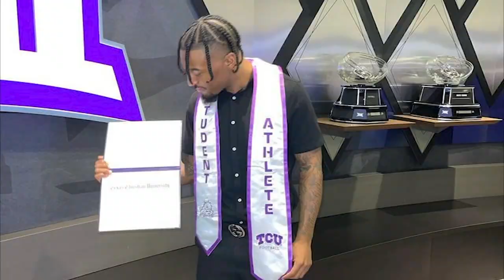Cy Springs alum Taye Barber helps lead TCU into College Football Playoff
Cy Springs alum Taye Barber says he's honored to be part of a TCU team that is the flag-bearer of the first Texas team to make it to the College Football Playoff. But, as he tells